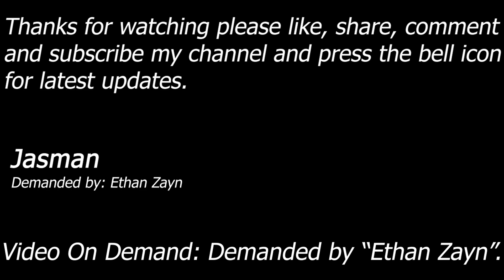Video On Demand || Triple H vs Ric Flair || HCTP || PlayStation2 || TLC Match || Jasman Saggu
Triple H vs Ric Flair, Here Comes The Pain, PlayStation 2, PS2, WWE GAME, video on demand.

Match: TLC Match

Demanded By: Ethan Zayn